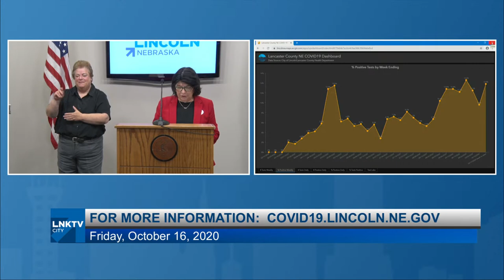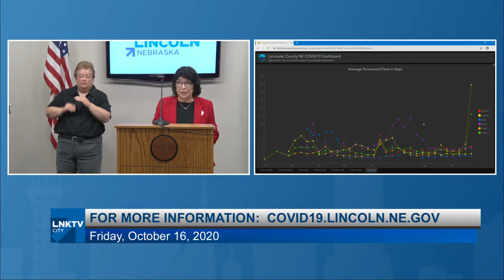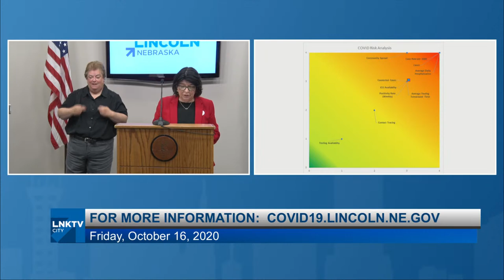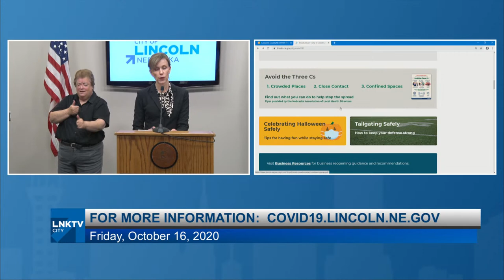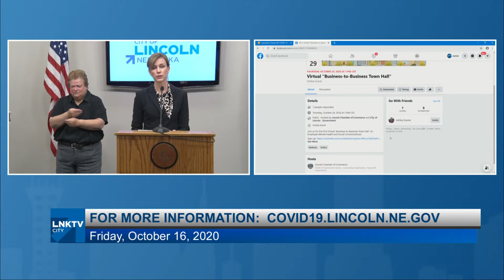News Conference: Coronavirus Update October 16, 2020